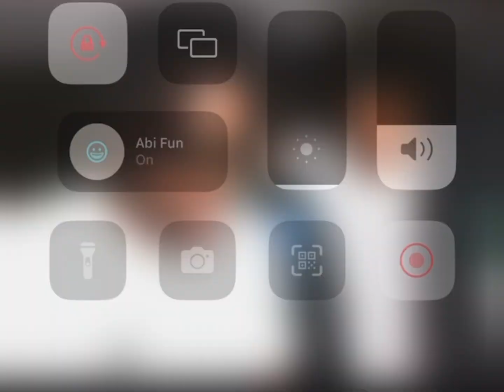ተቀወጠ 🔥 Ethiopian Music | New Ethiopian Music | New Ethiopian Music 2024 | Ethiopia 🇪🇹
New Ethiopian Music 2024 (Official Video)

New Tigrigna Music 2024 | New Amharic Music 2024 | Amharic music 2024

Ethiopian Music | New Ethiopian Music | New Ethiopian Music 2024 | Ethiopian | Ethiopia | Music